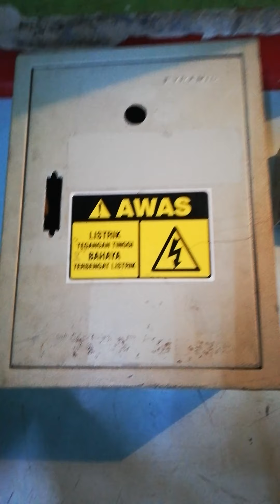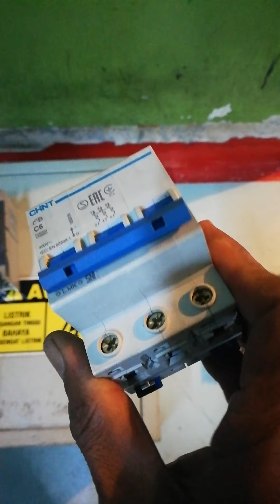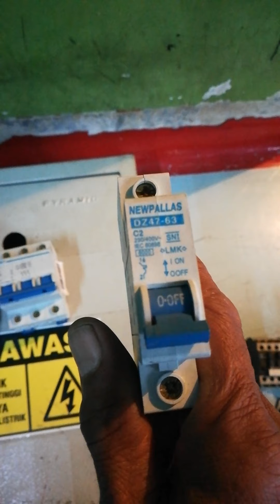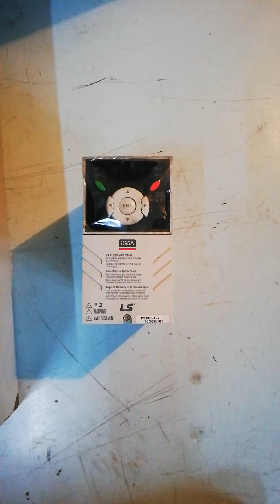mengenal peralatan listrik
Video in dibuat  unuk Mengenal Peralatan LISTRIK, agat dapat memahami fungsi dari alat alat listrik.serta dapat merangkai Instalasi panel listrik dengan benar

Video lainya
1.Cara setting Inverter ls vfd ig5a
2.Cara setting Temperatur kontrol Omron E5CC
3. Cara mengecek Motor 3 phasa Cek lilitan